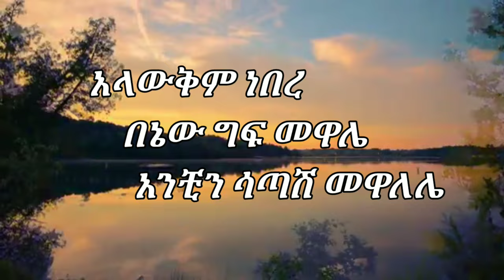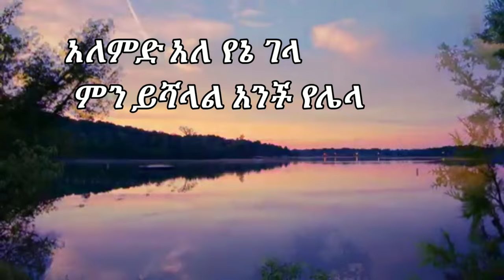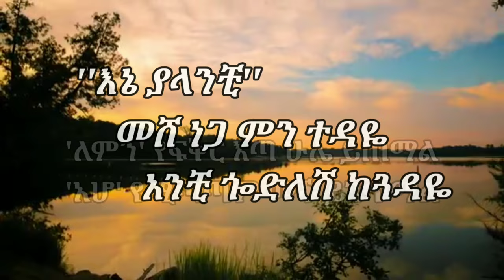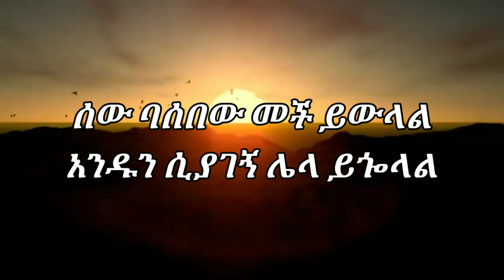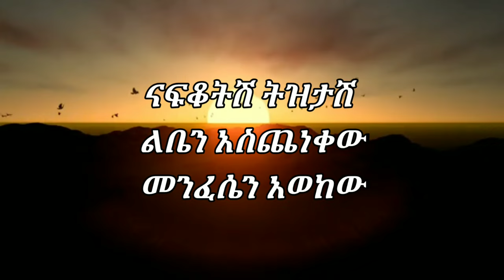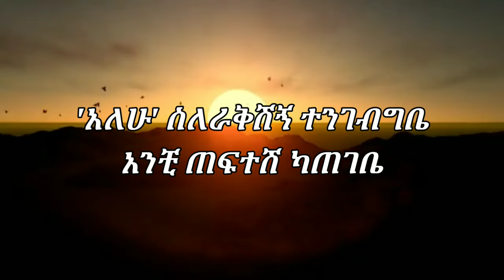Dawit melese frejign (lyrics) ዳዊት መለሰ ፍረጂኝ